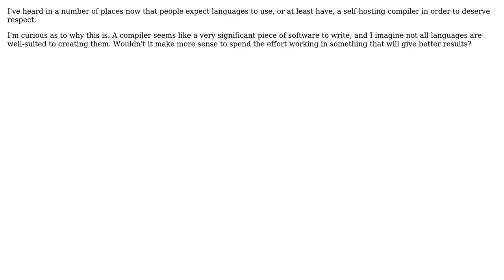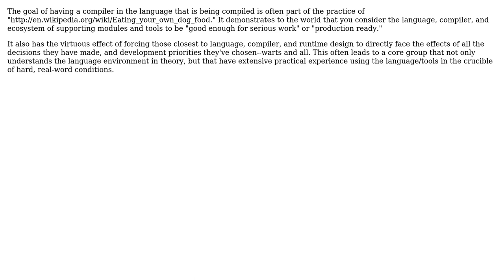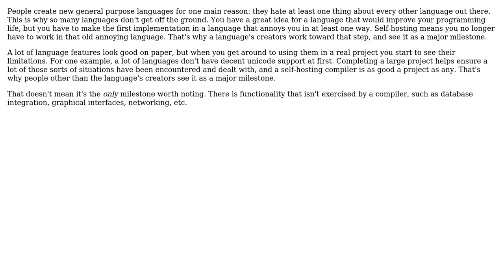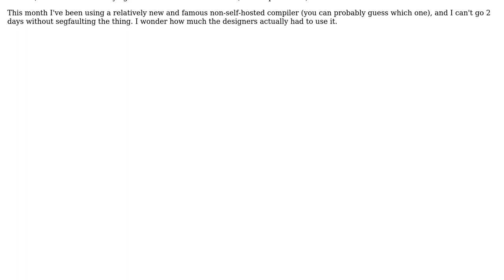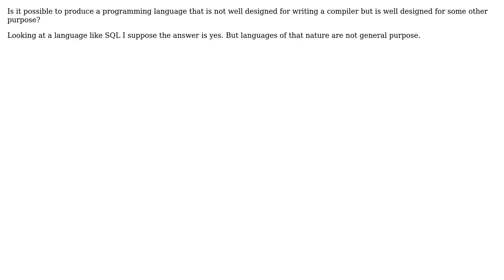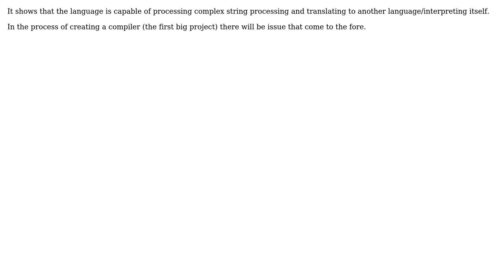Why are self-hosting compilers considered a rite of passage for new languages?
Software Engineering: Why are self-hosting compilers considered a rite of passage for new languages?

With thanks & praise to God, and with thanks to the many people who have made this project possible! | Content (except music & images) licensed under CC BY-SA | Music | Images & others | With thanks to user Telastyn user tcrosley user ratchet freak user Karl Bielefeldt user Jonathan Eunice user Jaydee user gnasher729 user DefinitelyNotSteve user dagnelies user Chris Cooper and the Stack Exchange Network Trademarks are property of their respective owners. You are responsible for your own actions.